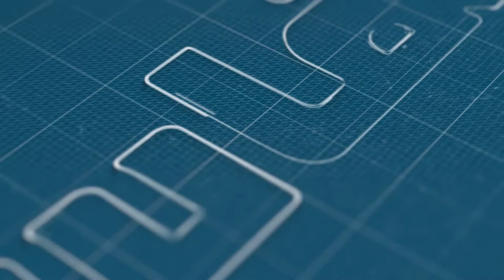جمال الدين ريان: مغاربة العالم ليسوا عمال مناجم أو بناء